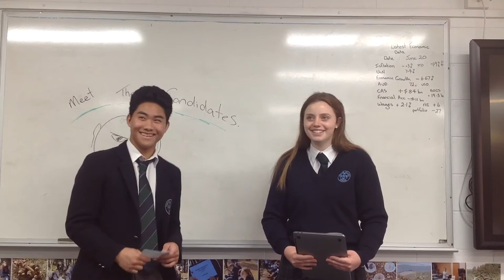Fishers farmers and shooters party